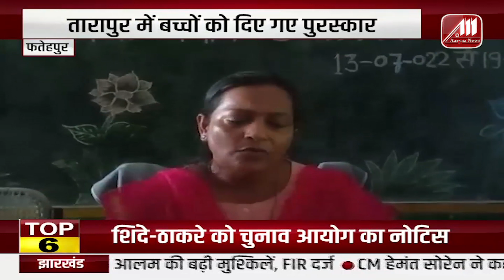Mamata के मंत्री Parth Chatterjee की शिक्षा भर्ती मामले में हुई गिरफ्तारी | Aaryaa News